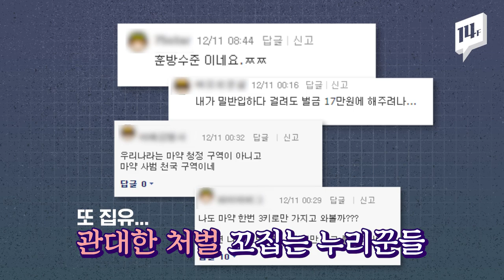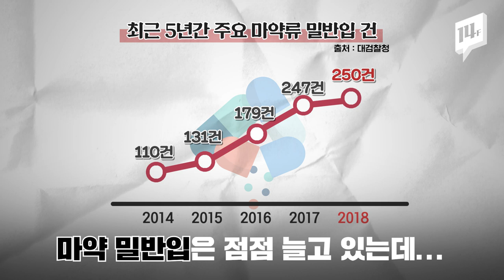‘내가 밀반입해도 18만 원일까?’ vs ‘초범치고 비교적 높은 형량’ / 14F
홍정욱 전 의원의 장녀 홍00 양, 마약 투약에 밀반입 시도까지!! 재판 결과는?
관대한 처벌이라며 들끓는 여론. 유명인이나 재벌가 자제들의 마약 범죄에 대한 처벌 수위, 어떻게 생각하세요?